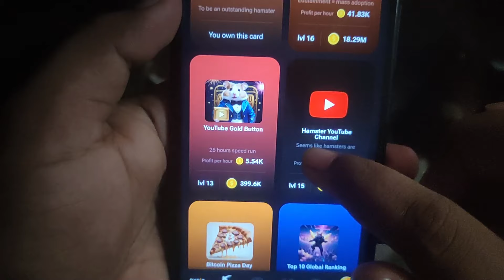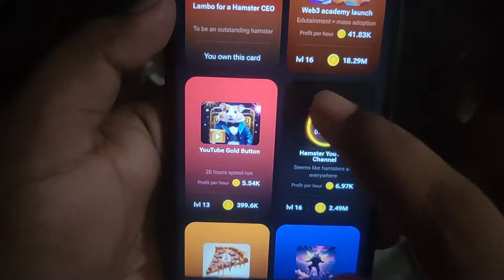30 July Hamster Kombat Daily Cipher | Hamster kombat daily combo 30 July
30 July Hamster Kombat Daily Cipher | Hamster Kombat Daily Cipher Today | 30 July Hamster kombat daily combo